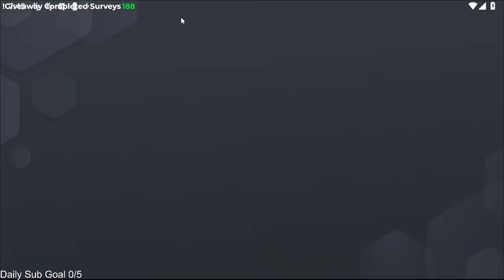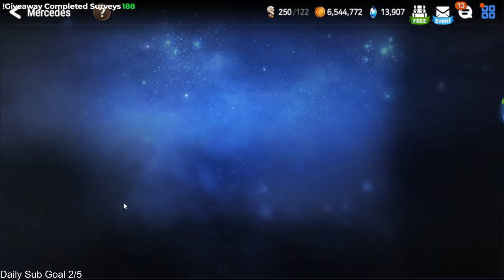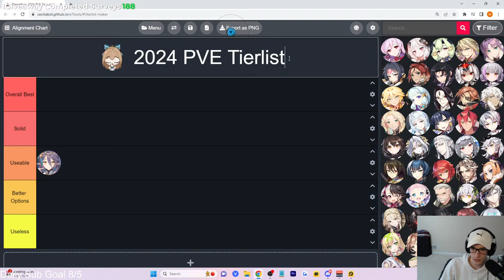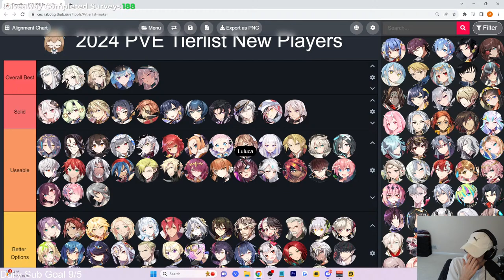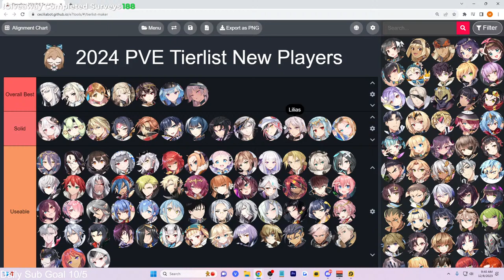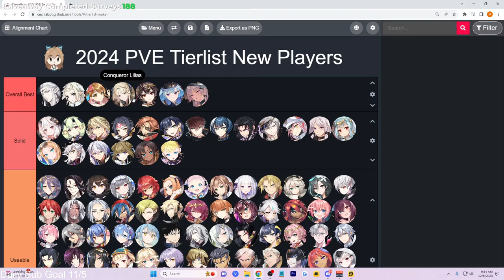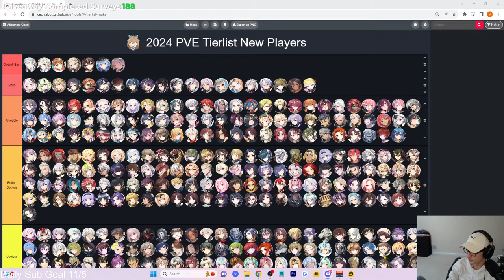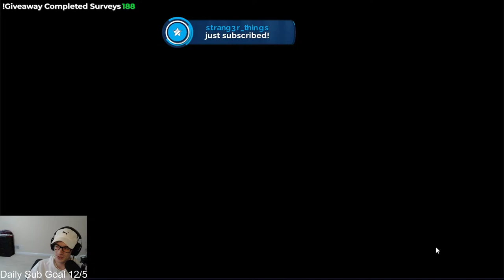🔴 LIVE 2024 New Player Guide Day 8